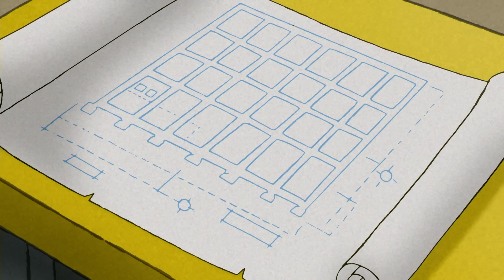Curious George 🐵 George Plays Sports! 🐵 Kids Cartoon 🐵 Kids Movies 🐵 Videos for Kids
Join George as he has fun playing sports outdoors with his friends!